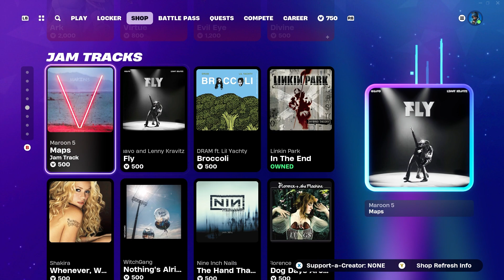Fortnite Item Shop Today (August 30, 2024)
Fortnite Item Shop August 30 2024

Showcase of what is in today's Fortnite Item Shop!